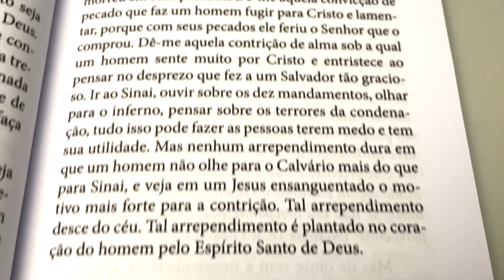Pecado Revelado Salvação Alcançada | J. C Ryle (Livrarias Família Cristã)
O livro "Pecado revelado, salvação alcançada" apresenta três sermões poderosos do teólogo J.C. Ryle. Eles exploram a natureza do pecado e suas consequências, ao mesmo tempo em que apontam para a maravilhosa salvação encontrada em Cristo. O livro confronta a realidade do pecado em nossas vidas e nos desafia a buscar transformação. Ao mesmo tempo, nos lembra do amor incondicional de Deus e nos convida a um relacionamento mais profundo com Ele, deixando o pecado para trás e vivendo uma vida abundante em Cristo.

Especificação do produto:
Formato: 14x21
Acabamento: Brochura
Autor: J.C. Ryle